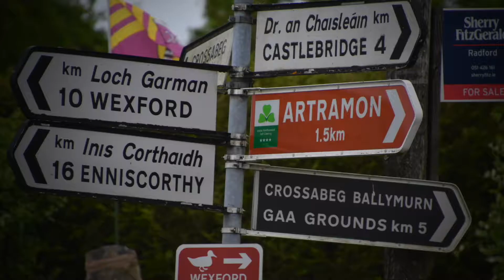Light Fund - Bristol to Dublin Cycle Challenge